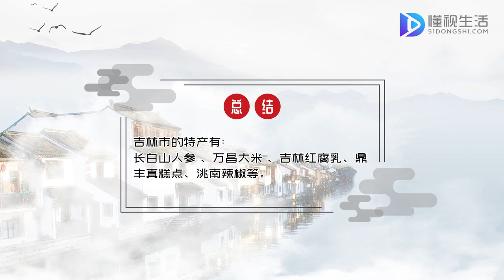吉林市特產有哪些